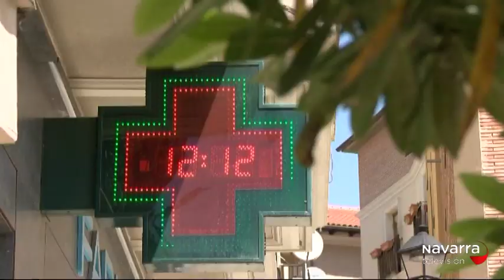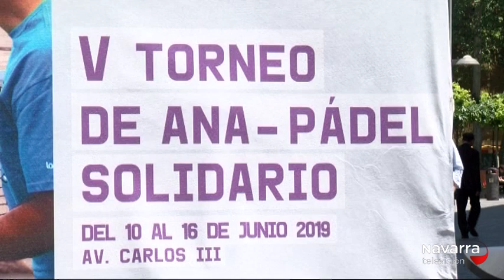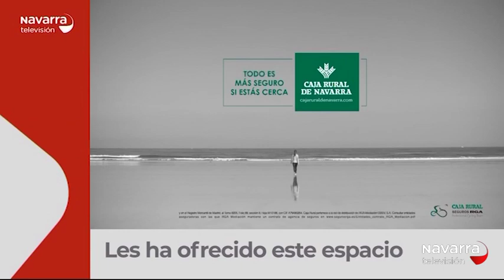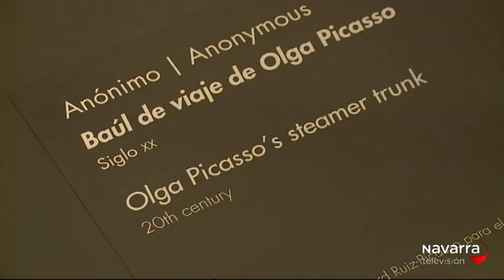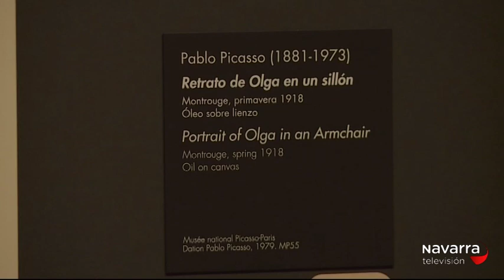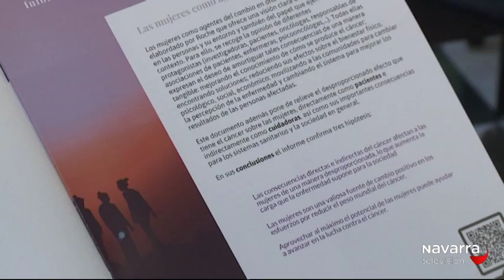Noticias de Navarra 14:30h 18/06/19